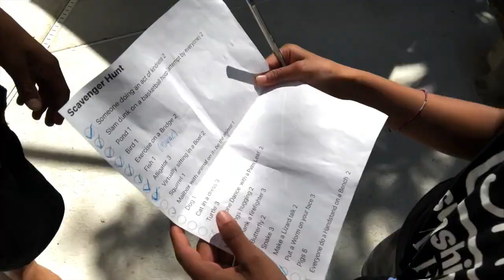Nobody Wants my MONEY 😂Scavenger Hunt Adventure Challenge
This scavenger hunt includes crazy challenges, alligators, worms, water, and a lot of laughter!! Find out the winner after the points are tallied!

Send us a letter to:
Sunshine Mafia